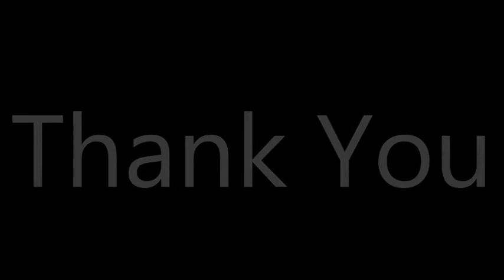Custom Marine Carpet Products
Custom Marine Carpet provides Boat Carpet installation for your boat. Custom Marine Carpet also provides Bass Boat Carpet, Marine Carpet, Cockpit Carpet and other carpet for your boat.